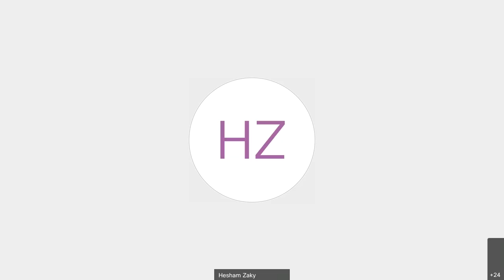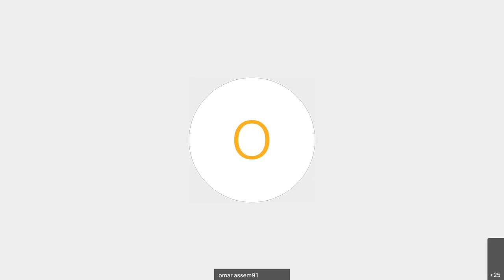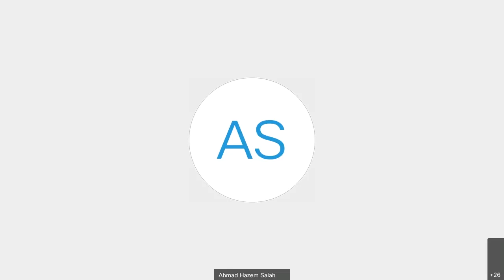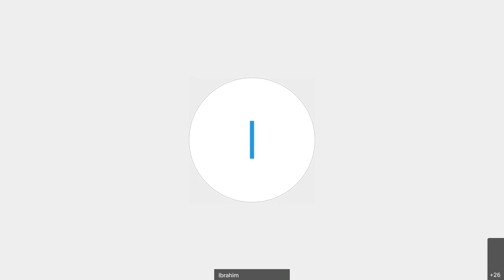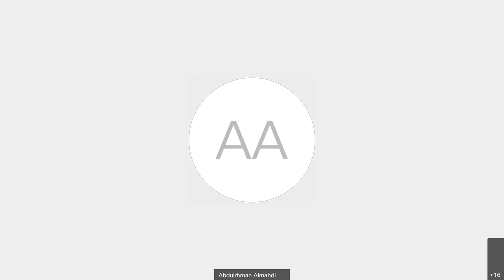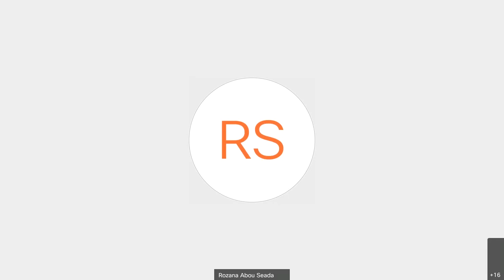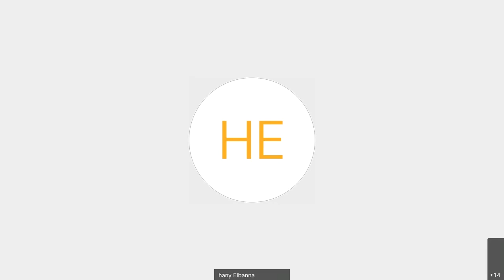ندوة بعنوان: "الشباب الفرص الضائعة" | فريق ومن أحياها | د.هاني البنا